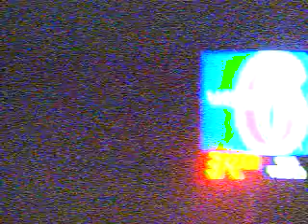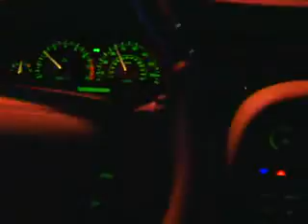johnny cash's personal favorite "i've been everywhere" video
johnny cash's favorite video rendition of "i've been everywhere" shot on beta with betacam on the shoulder of laughslave as he drove about the country shooting commercials...